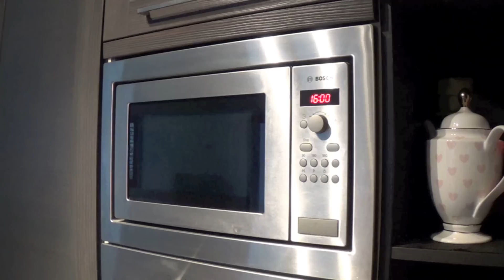RECETTE | Le gingerbread latte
Ingrédients :

- une petite tasse d'expresso
- une grande tasse de lait chaud
- une pincée d'épices pour pain d'épices
- 2 cuillères à soupe de sirop de pain d'épices
- de la chantilly (ou de la mousse de lait)

La petite tasse à café provient d'un kit Maisons du Monde ; la grande tasse "sucre d'orge" vient de chez Starbucks.
→ Retrouvez le reste de la collection de tasses Starbucks par